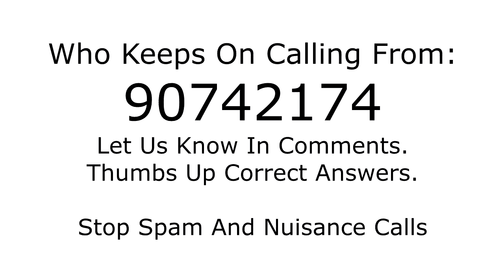Who is calling from 90742174